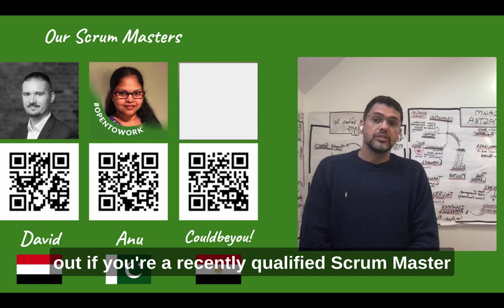Scrum Masters Experience Academy!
Announcing the launch of Peace Through Prosperity's Scrum Masters Experience Academy! Enabling out of job Scrum Masters an opportunity to practise their craft and gain unique experience of working with Social Transformation Product teams.

6 month voluntary rotations with our non-tech social transformation teams!

As an organisation
We want to seed and nurture an agile mindset in people
So that society gets better at responding to complexity and change.